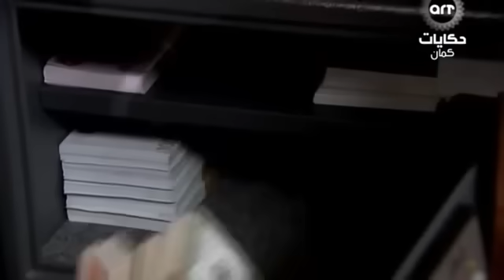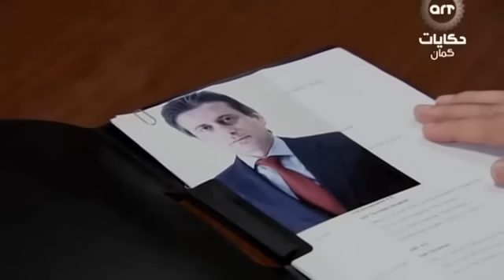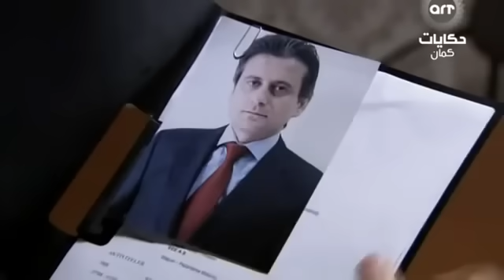مسلسل وادي الذئاب الجزء الثالث الحلقة 30